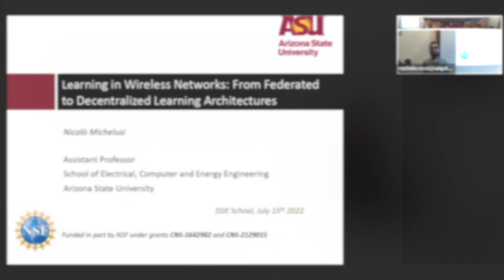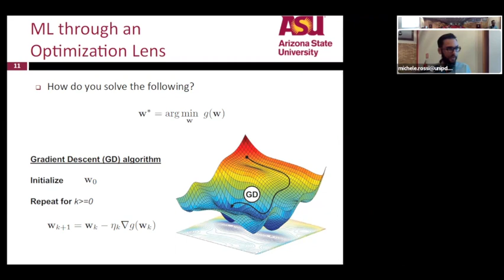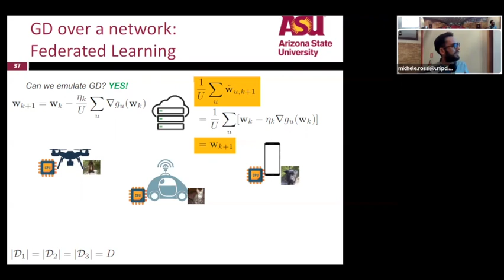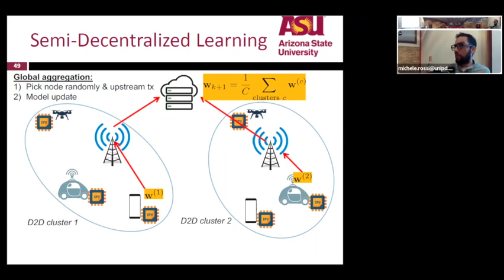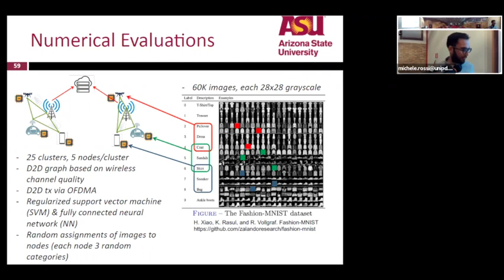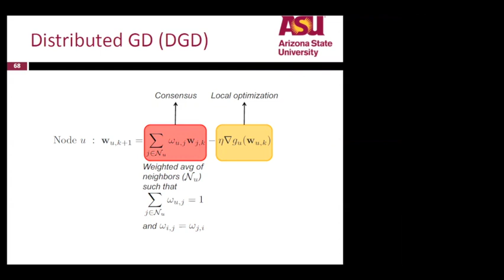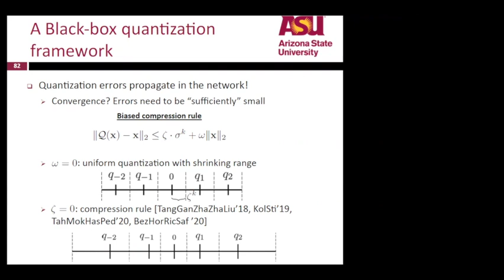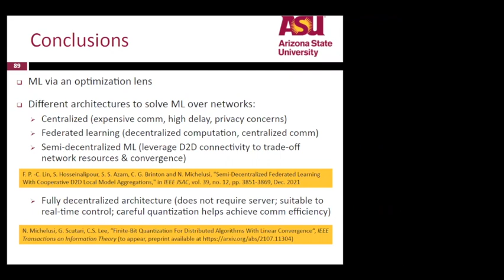Learning in Wireless Networks: From Federated to Decentralized Learning Architectures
Talk given by prof. Nicolò Michelusi at the 2nd Greenedge training school (colocated with SSIE 2022), held in Brixen (Italy), in July 2022.